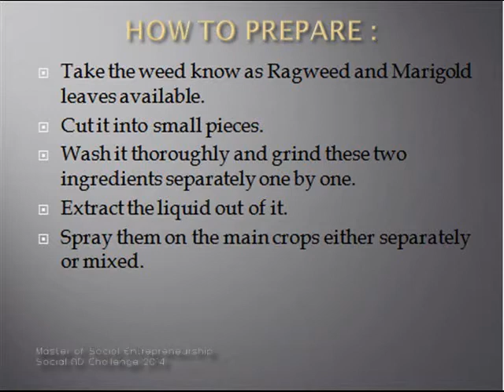Implementation of Organic Pesticides | MSE Social Ad Contest 2014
Registration No: SEC2014/02/002
Team:Santosh Santram Patil, Jayesh Birje, Weerdhaval Chowgule

About Contest:
Social Ad contest of Social Entrepreneurship Challenge 2014 is an attempt to bring forward some of the social issues that concerns us today. This contest also tests a students' ability to address the social issues in less than 5 minutes time.